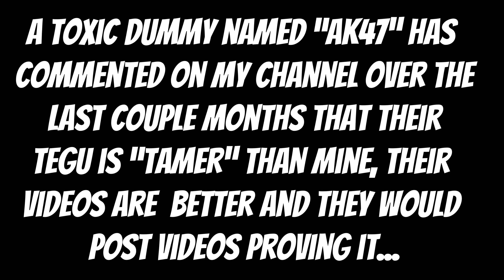How tame is my tegu lizard? I prove it by hand feeding pinkies